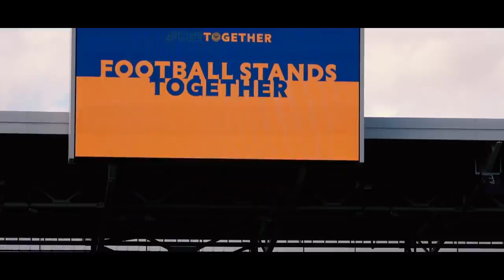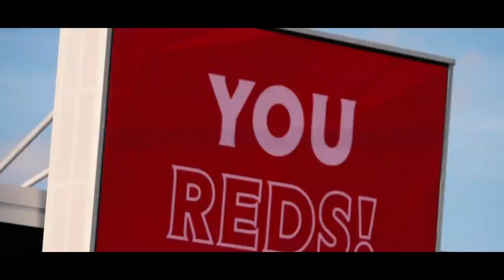WEST STAND MAYHEM! | Your View | Brentford 2-0 Burnley